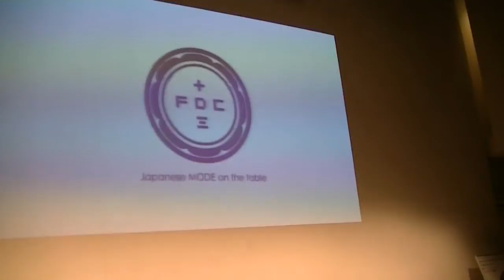4・Food Design Collection 2013：代官山ヒルサイドプラザ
L'ecole Vantan
''食''の新しい楽しみ方を提案する
「Food Design Coolection 2013」
代官山ヒルサイドプラザ
NOB.8.FRI.・NOB.9.SAT.2013